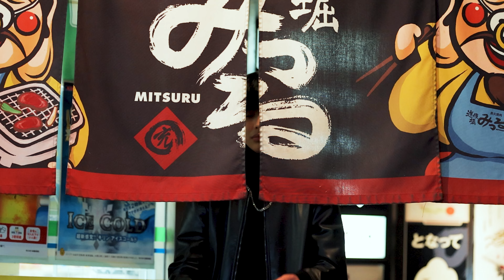Nischal - Sanjay Gole Ft. Deep Karma | Official Video Song 2024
Song: Nischal
Vocal/Music/Lyrics: Sanjay Gole
Back Vocal: Deep Karma
Arranger: Deepesh Singh
Cinematographer: Rabin Shrestha & Kekaj
Edit: Wakaw Visuals
Copyright Provided By Deepesh Singh